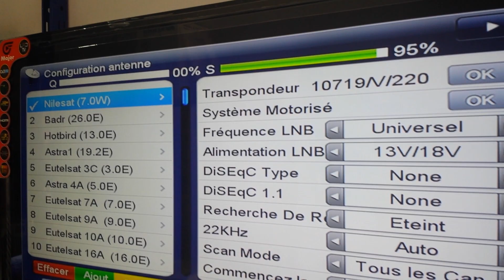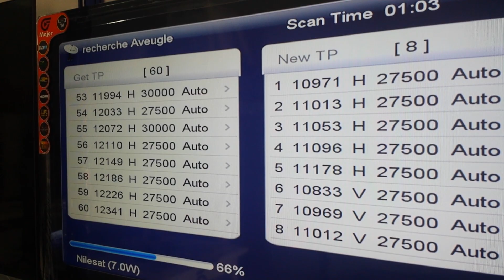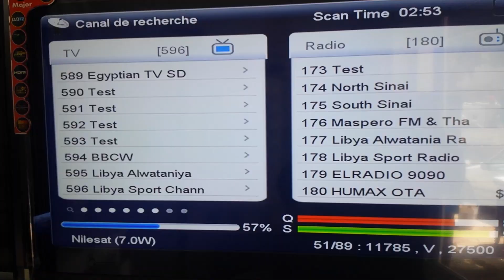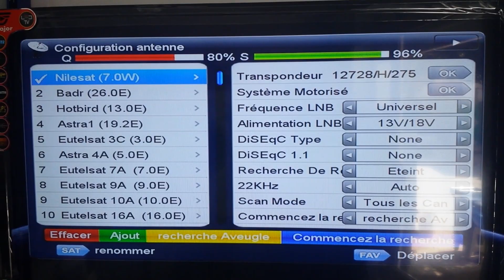طريقة إضافة أي تردد أو قناة جديدة تلقاءيا وبدون كتابة التردد يدويا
في هذا الفيديو نريكم إضافة أي تردد جديد تلقاءيا وبدون البحث عن التردد
فقط عندما نبحث عن القنوات في جهاز اﻹستقبال أن

 نختار خاصية البحث العشواءي recherche aveugle

وهكذا يقوم الجهاز تلقاءيا بإضافة اي تردد جديد متوفر

 عبر القمر الصناعي.